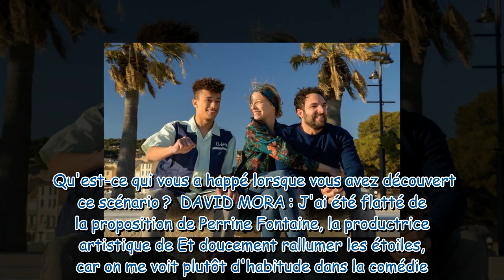David Mora (Et doucement rallumer les étoiles) : s'est-il bien entendu avec Elodie Frenck sur le tou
David Mora (Et doucement rallumer les étoiles) : s'est-il bien entendu avec Elodie Frenck sur le tournage ?